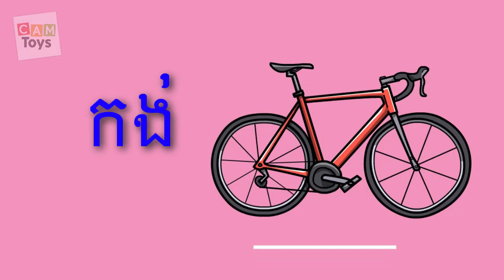រៀនឈ្មោះយាន្ដយន្ដ Learn Vehicles 1 មានរបៀបគូររូប ទាក់ទាញខ្លាំងណាស់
រៀនកខគឃង ជាមួយ តុក្កតាឆ្មា Talking Tom ចម្រៀង កខគឃង